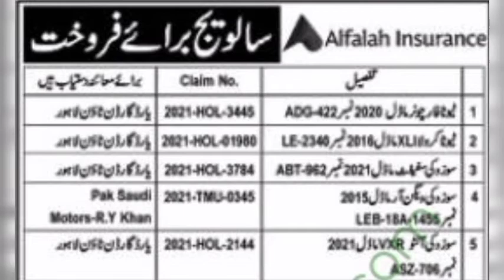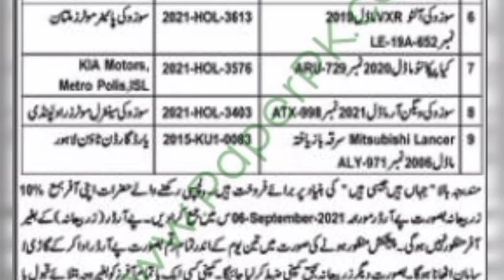Alflah vehicles auction in Lahore | Islamabad auction vehicles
auction Lahore
auction cars in pakistan
auction cars
vehicle auction in kerala
auction hunters
vehicle auction sri lanka
vehicle auction in india
auction cars for sale
auction in pakistan
army auction vehicles
vehicle auction japan
vehicle auction in police station
auction cars in lahore 2021
vehicle auction in delhi
auction sheet of japanese cars
vehicle auction in bangalore
auction ipl 2021
auction web series part 2 episode 5
auction cars in karachi 2021
vehicle auction in Karachi
auction 2021
auction vehicle questions
auction vehicle warehouse
auction vehicle accident
auction vehicle Gujarat
auction vehicle Islamabad
auction vehicle crashes
auction vehicle youtube
sriram auction vehicles
auction vehicle number
auction vehicle videos
vehicle duniya auction
auction vehicle fails
auction vehicle owner
bank auction vehicle
gsa auction vehicles
auction vehicle 360
auction vehicle 500
auction vehicle 80s
auction vehicle 90s
auction vehicle 19
auction vehicle 4k
auction vehicle uk
auction pakistan
auction sale
auction karachi
auction live
auction theory
auction game
auction junction
auction market
auction hunters full episodes
police vehicle auction kerala
vehicle auction in hyderabad
bank vehicle auction 2020
auction episode 1 full
auction yard
auction rap
auction usa
auction number
90210 auction
007 auction
auction 757
auction day
auction export nigeria
pkl auction 8
auction bikes in pakistan
auction amazon returns
auction episode
auction full episodes season 1
auction house
army vehicle auction in india
auction vehicle quality
auction vehicle grade
auction vehicle names
auction vehicle mean
auction vehicle 800
auction vehicle usa
auction movie 2021
auction vehicle 99
auction car in karachi
auction rowdy movie
auction of nawaz sharif
auction 45 card game
auction vehicles
auction lahore
auction insights google ads
auction quest witcher 3
auction 2020
auction dubai
auction 3 minute rule
auction 63 paul brown
auction vehicles for sale in pakistan
sriram auction vehicles hyderabad
auction vehicle youtube channel
sriram auction vehicles telugu
auction unboxing
auction process
auction quests
auction 350z
auction ipl 2021 live
auction 4 action
auction cars in dubai
auction export review
auction grade meaning
auction sheet reading
auction and tenders
fast 6 auction
$900 auction gamble
777 auction company
auction ki gadiyan
auction of horses
shriram chits vehicle auction hyderabad
auction web series season 1 episode 3
kerala police vehicle auction 2020
military vehicle auction in india
auction vehicle games
auction vehicle 911
auction bikes in karachi
auction series
auction dubai cars
auction house japan
auction your wife tiktok
pkl 8 auction date
auction junction. movie
auction kings
auction furniture in rawalpindi
auction grade
auction english
auction website
auction Narowal
auction Sialkot
auction pronunciation
auction Lahore
auction expensive
auction coin
auction news
auction jeeps
auction trucks for sale in pakistan
Lahore auction vehicles nelami
auction jeep for sale in pakistan
auction of cars
auction list pes 2021
auction in karachi
auction house
season 8 auction
auction Lahore
auction vehicles good's
auction vehicle registration
auction zip ohio
auction uncharted 4
auction 3d printer
mario 64 auction
auction 4 u
auction web series part 1
pakistan army vehicle auction 2020
army old vehicle auction Islamabad
auction bikes in lahore
auction furniture in islamabad
horse auction 9.5 million
auction sheet
ferrari auction 70 million
auction meaning
auction bidding
auction horse
auction wars
auction art
quagmire auction
auction pallets
auction 300zx
auction ninja
auction 2015
auction gadi
auction rcpl
auction 4x4
auction up
auction 2021
Total cars 50
total Loss cars  26
recover 06
insurANCE REPAIRED